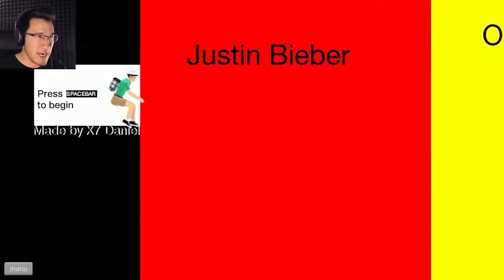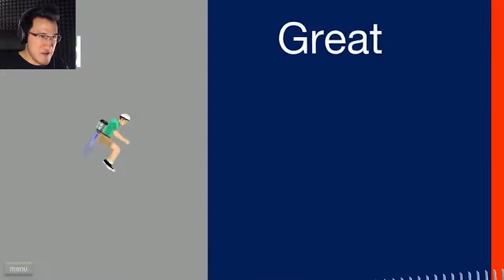Markiplier! Happy Wheels Highlights #42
This is Markiplier! Enjoy it! This is FAN channel!